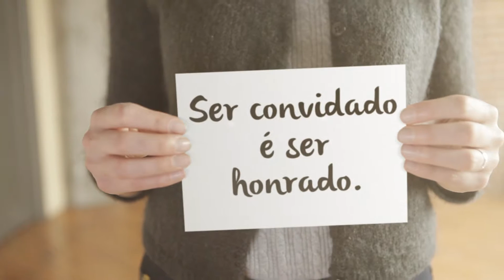Convite para você!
Convites são especiais, ser convidado é ser honrado.
Os convites mais incríveis não são encontrados em envelopes, mas na Bíblia e Deus te faz o maior convites de todos.
Venha descobrir!

Junte-se à Família Quadrangular!